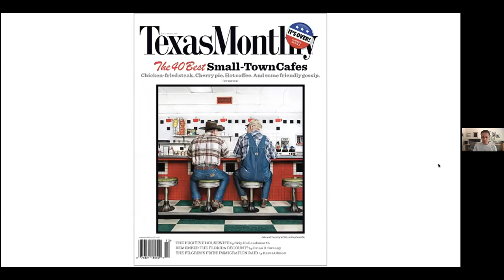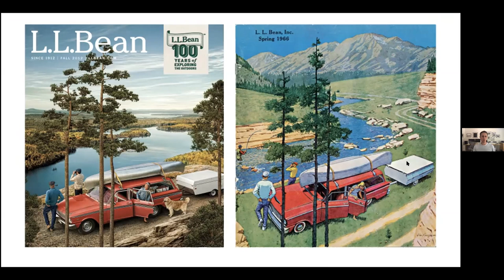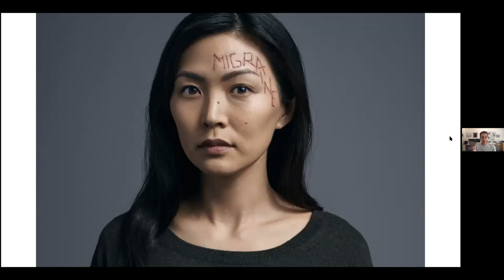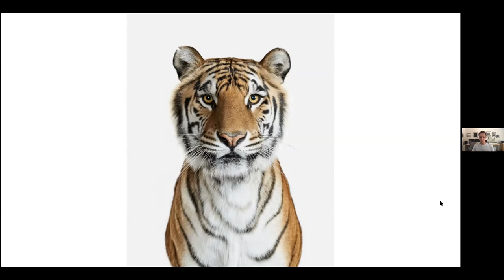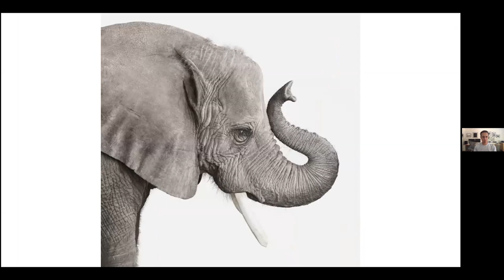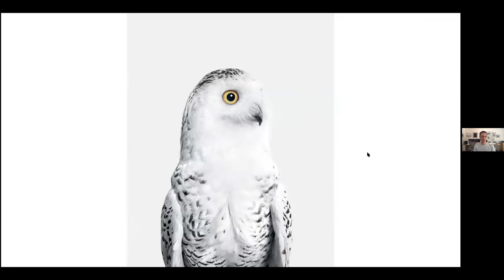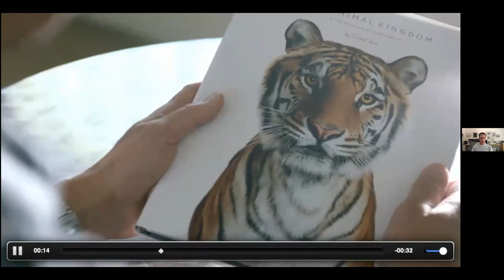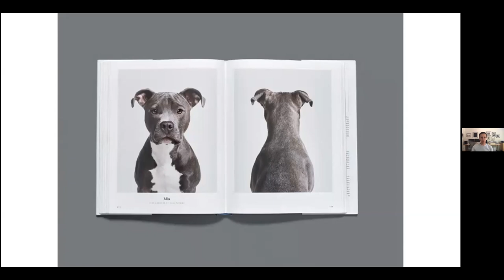Meet Photographer Randal Ford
Join us for a virtual, interactive talk with Randal Ford, acclaimed photographer and author, as he discusses his career and work from his two most recent books -The Animal Kingdom (2018), a collection of over 150 portraits of wild animals in studio and Good Dog (2020), a series of over 150 dog portraits.